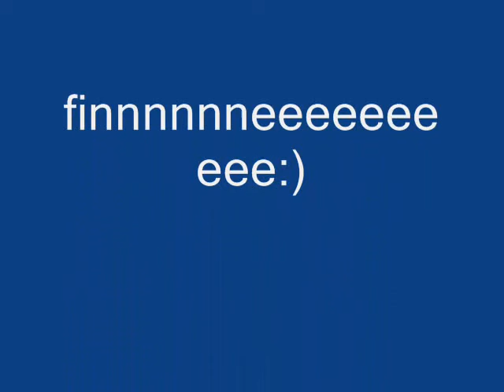porcini 7 ottobre 2011 pt1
una giornata particolare...funghi belli...piu la neve che cadeva...appena ho tempo carikerò la secoda parte composta totalmente da video